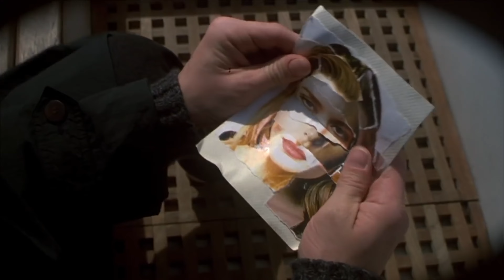The Truman Show changed psychology!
Before reality TV was a thing this movie came out. It's become even more relevant the older it gets.